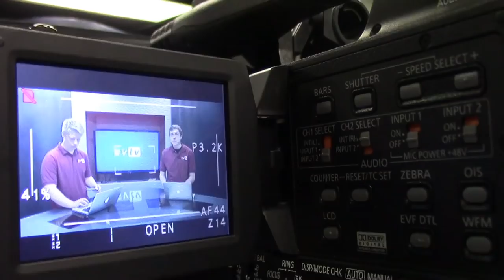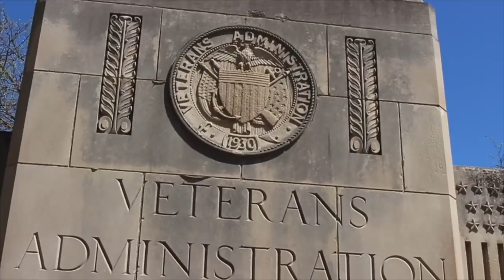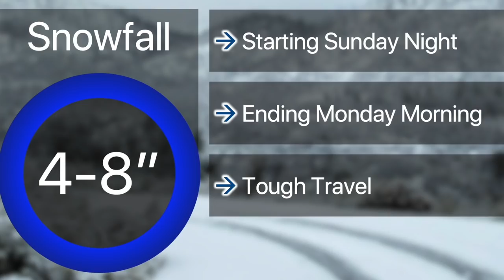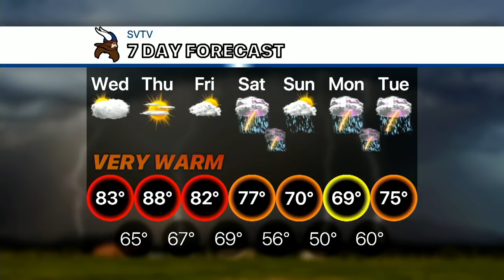5-15-19 SVTV Daily News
Daily News Show
Anchors: Haley and Ryan
Director: Haley
Graphics: Cade